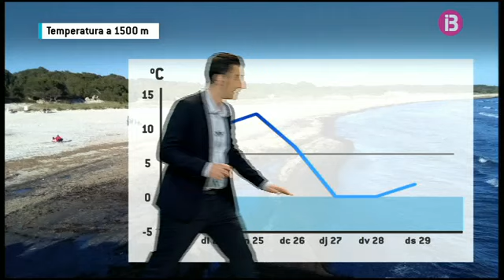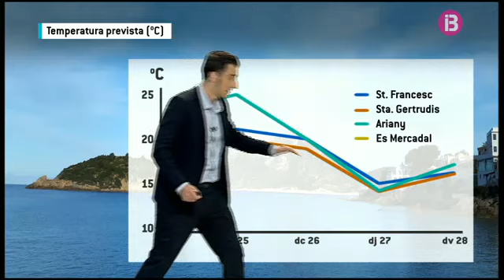El Temps Vespre 23-04-2017